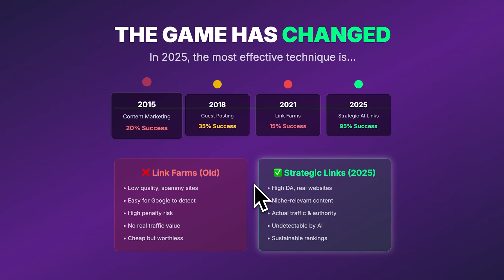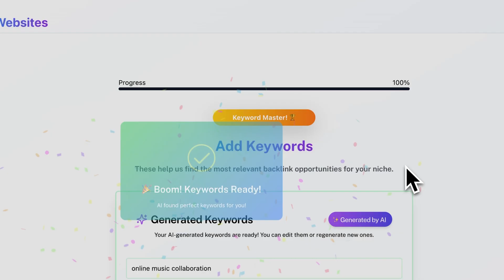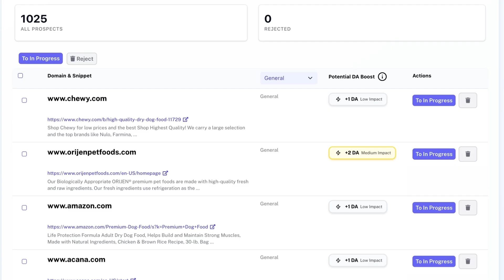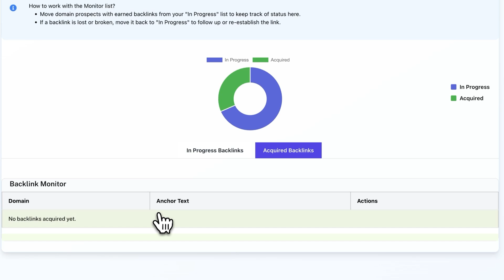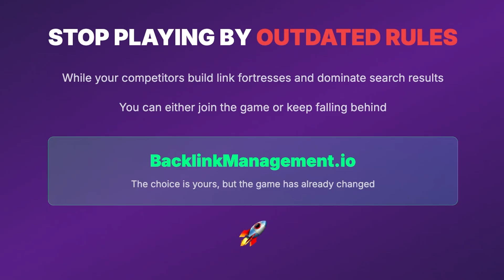Black Hat SEO Step-by-Step Guide: How It Works (With Real Examples)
Curious about how black hat SEO really works? In this step-by-step guide, we break down exactly what black hat SEO is, how people use it to manipulate search rankings, and why it’s risky in the long run. From keyword stuffing and cloaking to private blog networks (PBNs) and link schemes, you’ll see real examples of tactics that violate Google’s guidelines.